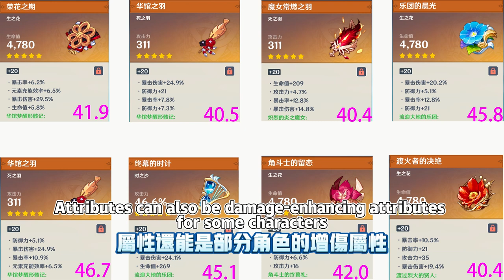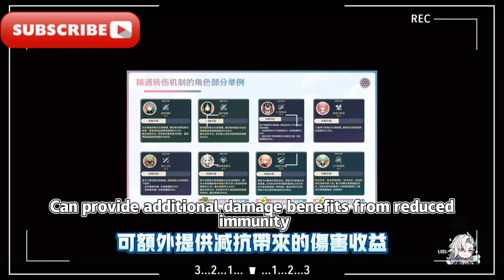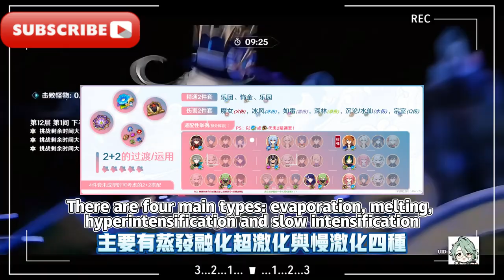精通不講移湧，而是聖遺物！/Mastery is not about migration, but about holy relics!